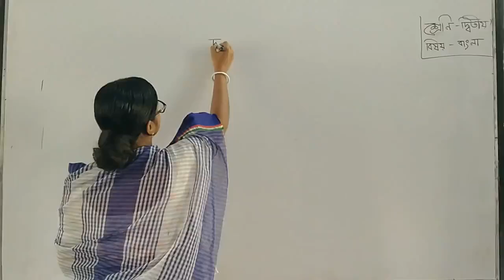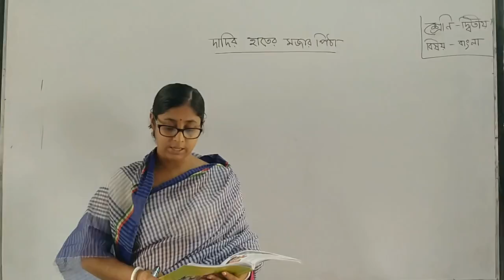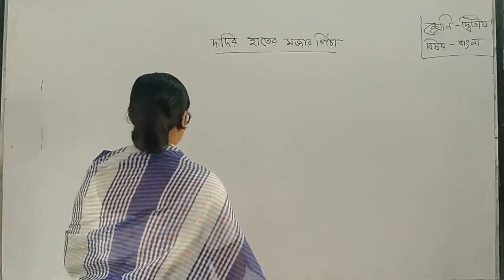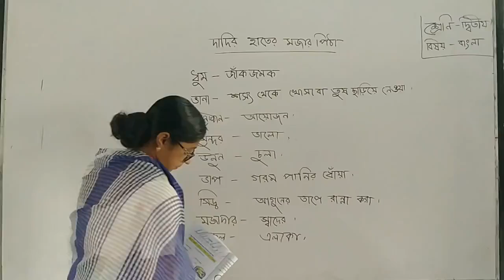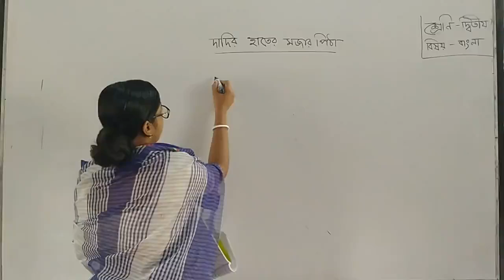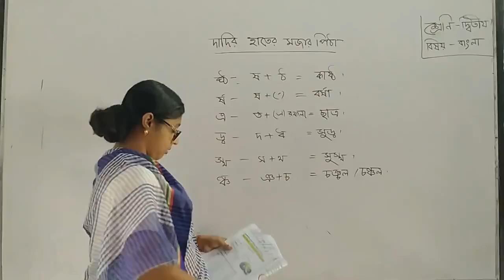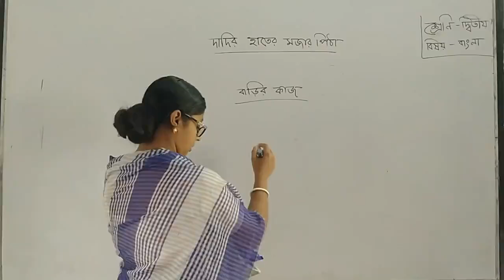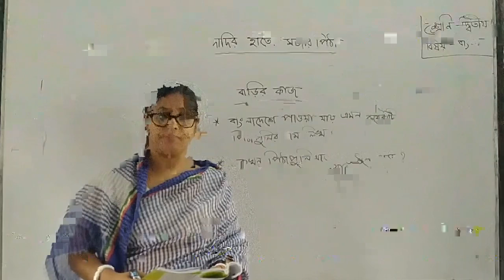শ্রেণি: দ্বিতীয়, বিষয়: বাংলা